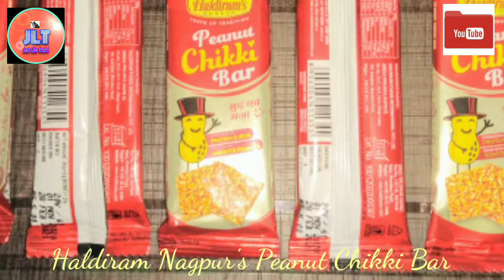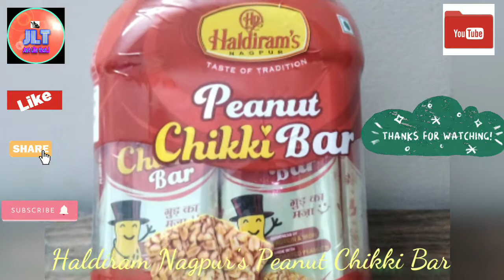Haldiram Nagpur's Peanut Chikki Bar | Haldiram Gachak | गुड़ और मूंगफली की गच्चक | Winter's Delight